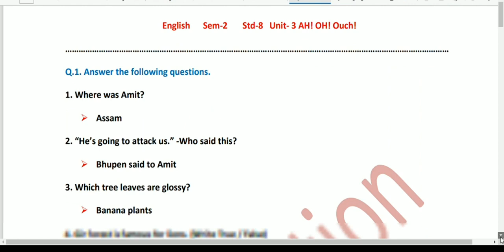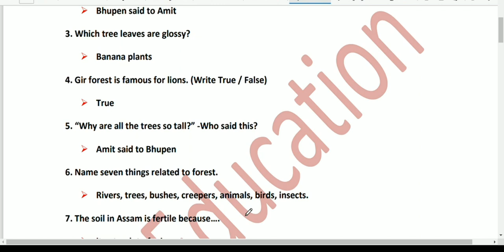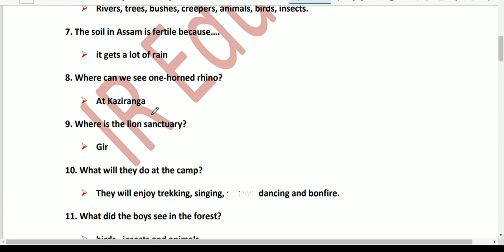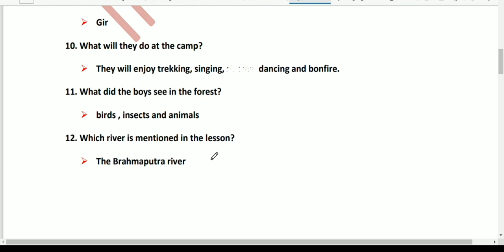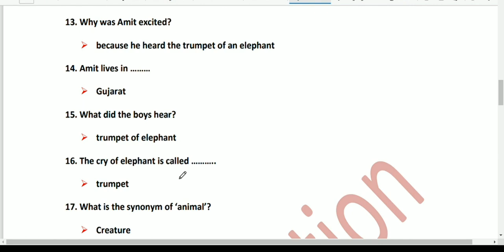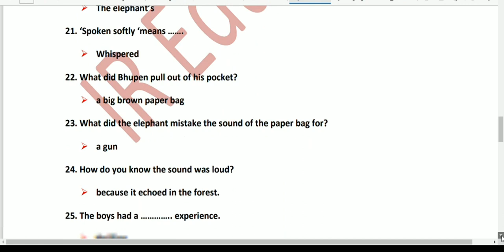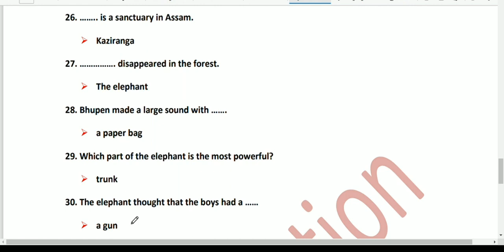English Std8 sem2 Unit3 Ah! Oh! Ouch!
ireducation
This video is about English Std8 sem2 unit3 Ah! Oh! Ouch!
In this video objective questions answers are discussed.